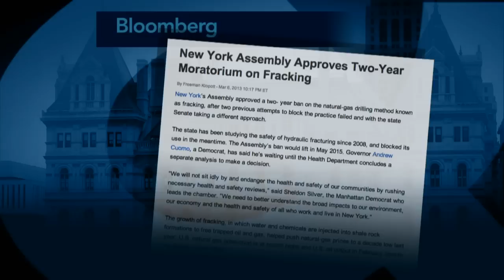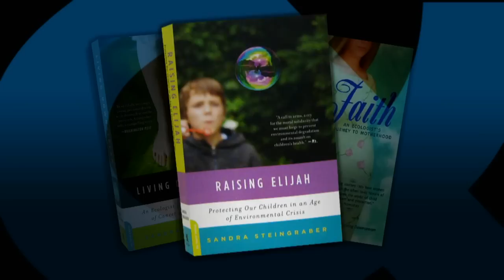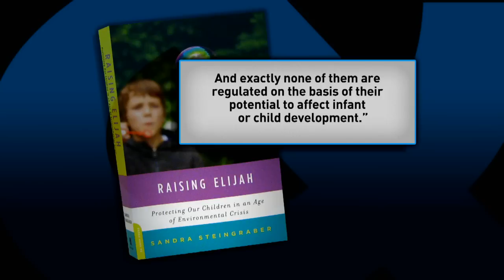Sandra Steingraber's War on Toxic Trespassers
Biologist, mother and activist Sandra Steingraber joins Bill to talk about the need to build awareness about toxins contaminating our air, water and food that threaten our children's health. With government captured by the very industries it's supposed to regulate, Steingraber says she's lost patience with politicians and corporations, but that our kids need to know "mom is on the job" of preventing destruction to the environment.